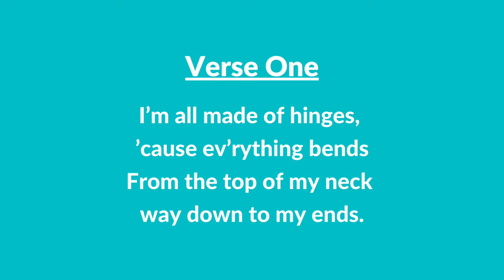#277 | Hinges (Instrumental With Lyrics) | LDS Primary Children's Songbook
#277 | Hinges (Instrumental With Lyrics)